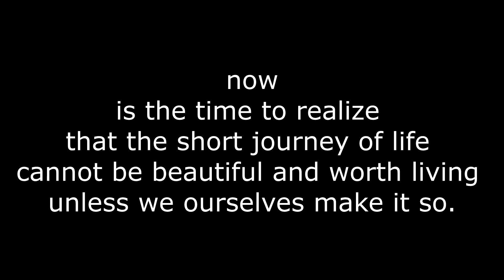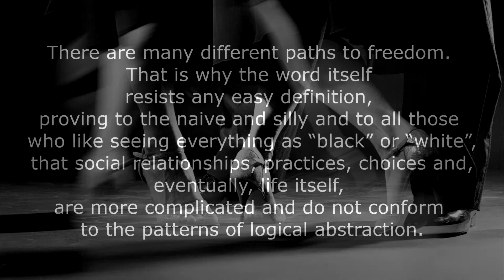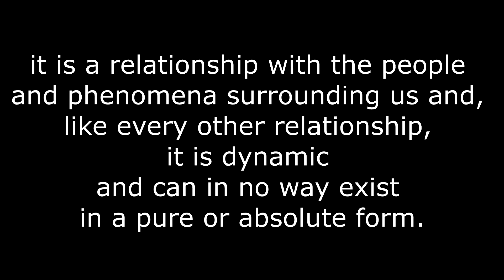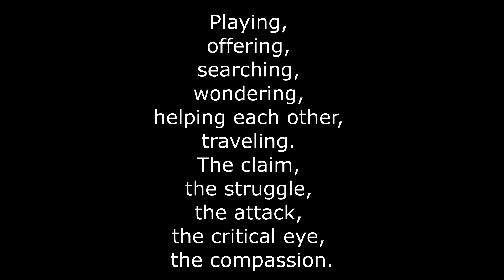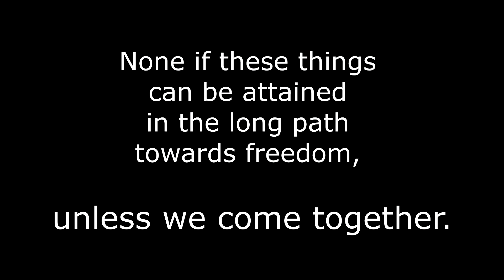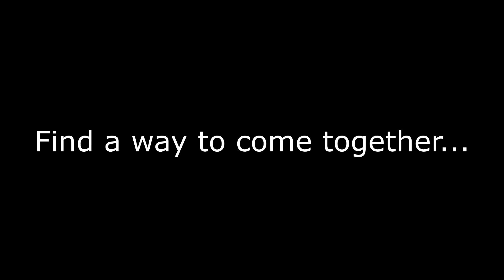Find a way to come together...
Video & edition: Carlito's way
Δεκέμβριος 2014

Text/Κείμενο: απόσπασμα από ΚΕΝΟ ΔΙΚΤΥΟ
[Θεωρία, Ουτοπία, Συναίσθηση, Εφήμερες Τέχνες ]
Μουσική: Astor Piazzolla - Finale (Tango  Apasionado)

translation from greek: Sophie Lazaridou